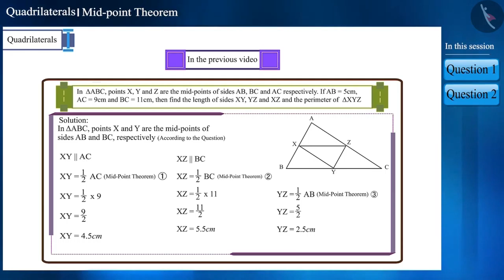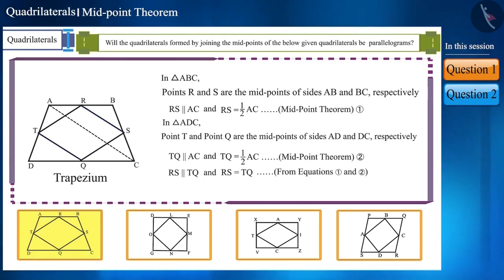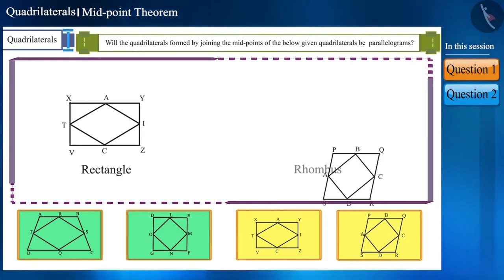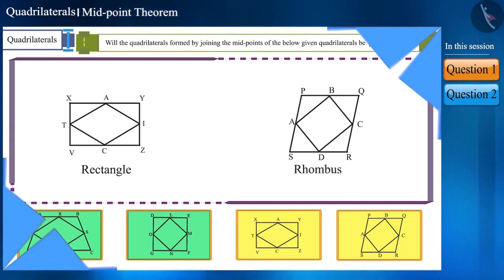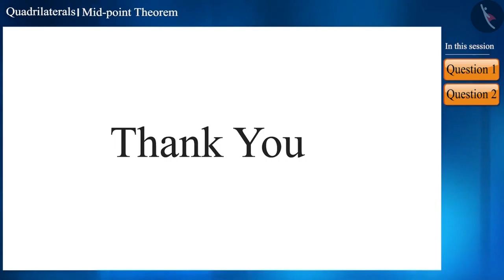Class 9 maths chapter 8 - "Quadrilaterals" (Part 9) cbse ncert